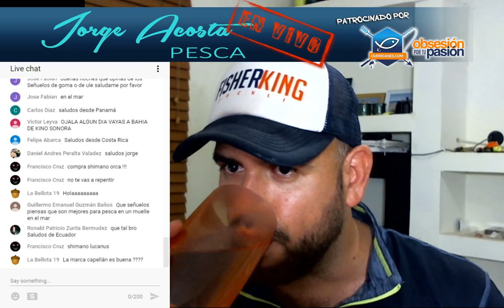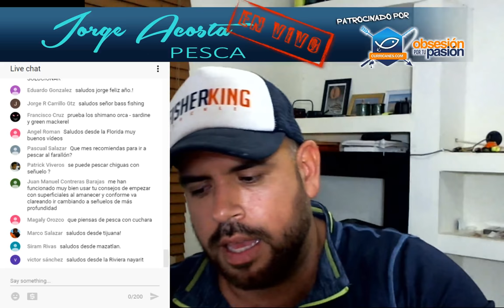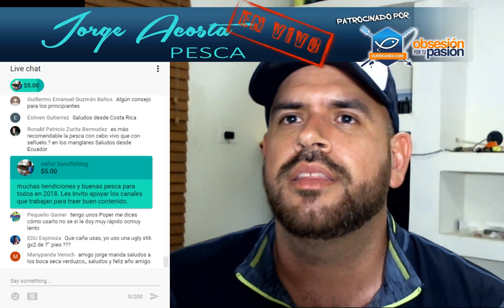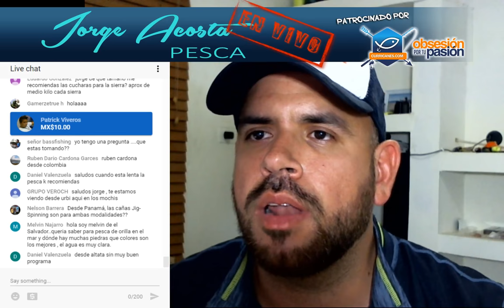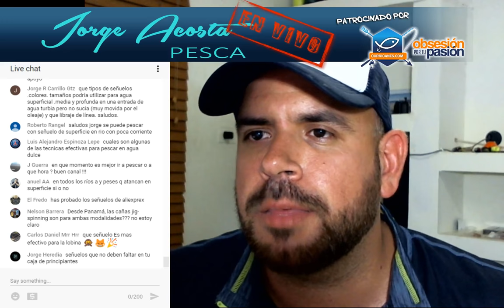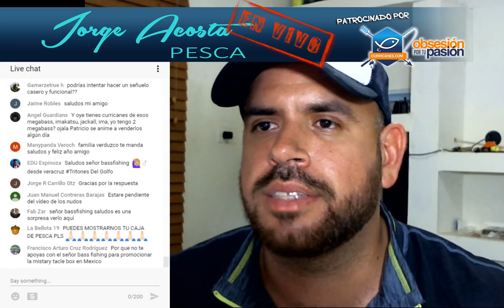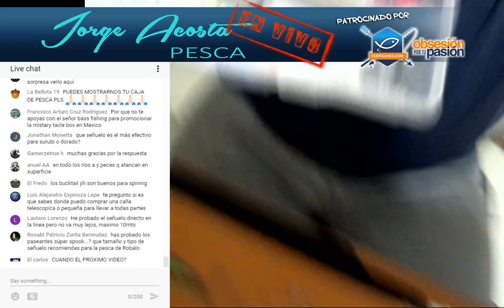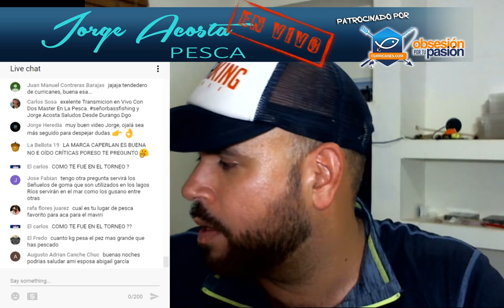Colores de los Señuelos, que colores usar en distintas situaciones - EN VIVO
En esta transmisión en VIVO hablaremos de los colores de los señuelos, en que debemos basarnos para decidir que colores escoger y utilizar. Ademas de contestar sus preguntas y darles consejos de pesca.

Existen muchas interrogantes con respecto al tema de los colores de los señuelos, como cual es el mejor color de señuelo para determinada situación, en esta transmision en vivo explico como escoger un señuelo y el color del mismo basado en las situaciones del lugar de pesca, como la claridad del agua, condiciones de luz etc.